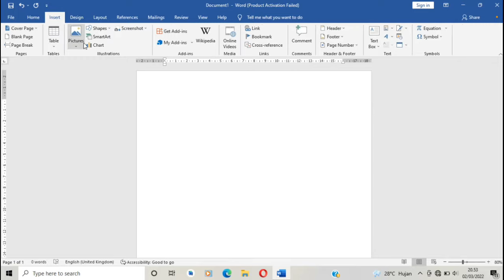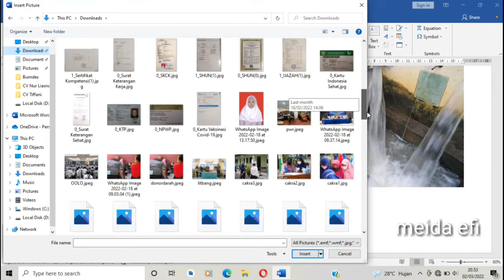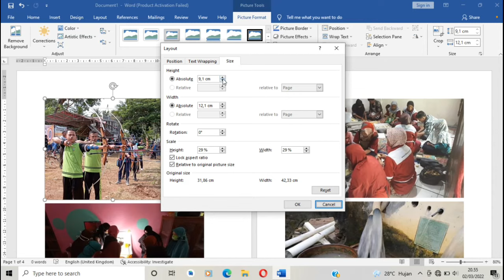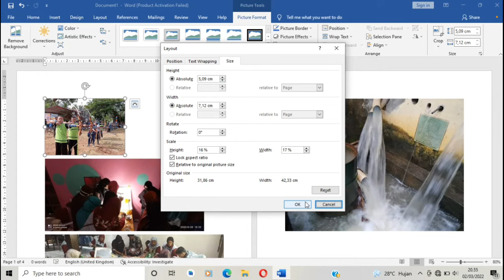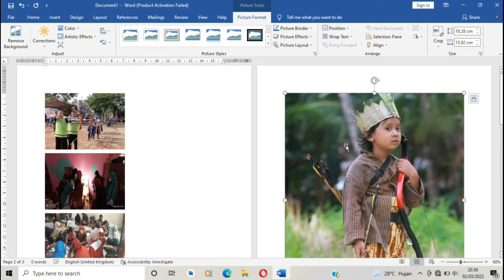Cara Cepat Merapikan Foto/Gambar Agar Ukurannya Sama di Word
Hay semua,

hari ini saya share bagaimana Cara Cepat Merapikan Foto/Gambar Agar Ukurannya Sama di Word

semoga video tentang Cara Cepat Merapikan Foto/GambarAgar Ukurannya Sama di Word  atau Cara Cepat Mengatur Ukuran Foto/Gambar Agar Sama di Word bermanfaat buat temen-temen yang mau merapikan foto/gambar di Microsoft Word.

Terimakasih,